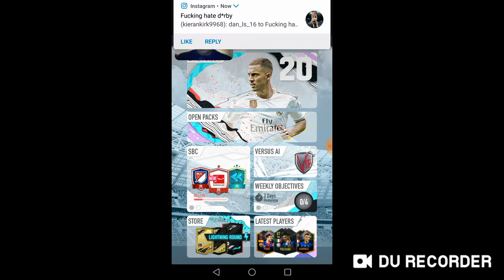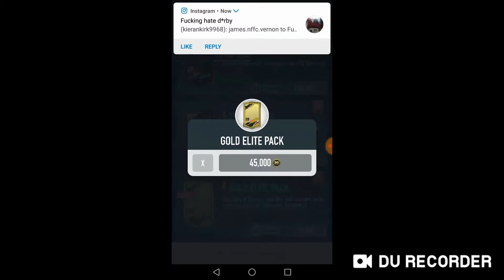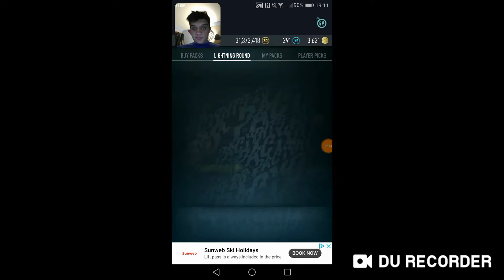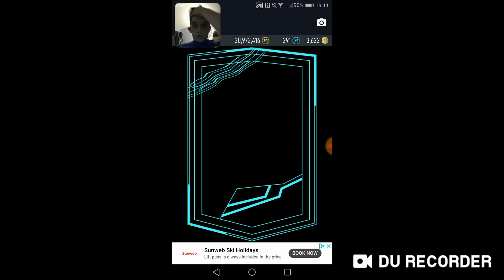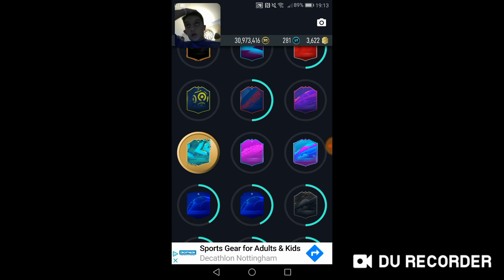Pacybits 20. Lightning rounds pack opening. OMFG!!! I PACKED A 90+ TOTW PLAYER!!!!